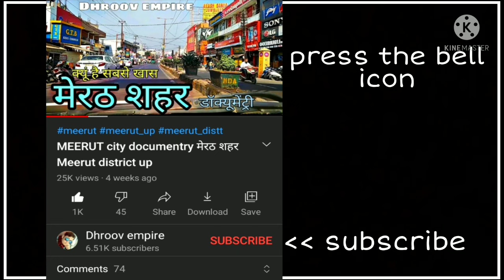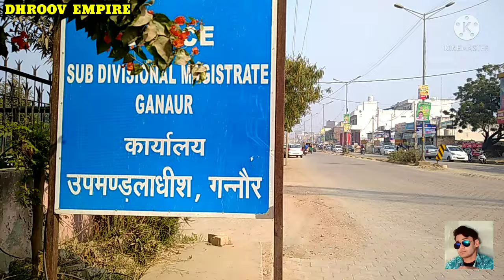GANAUR SONIPAT गन्नौर हरियाणा Ganaur City Haryana Ganaur Ki Video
इस वीडियो में है हरियाणा का गन्नौर शहर